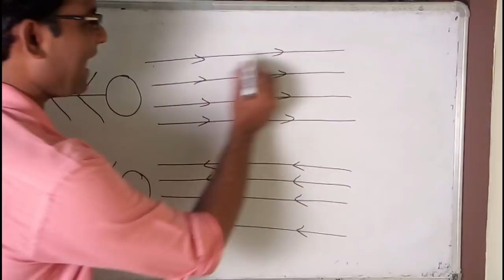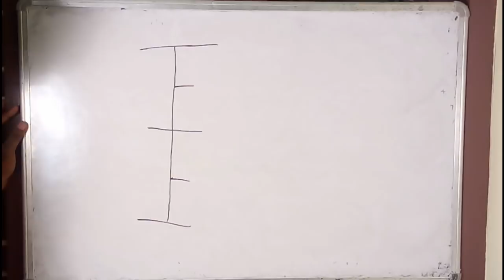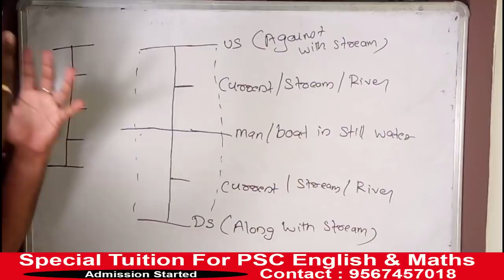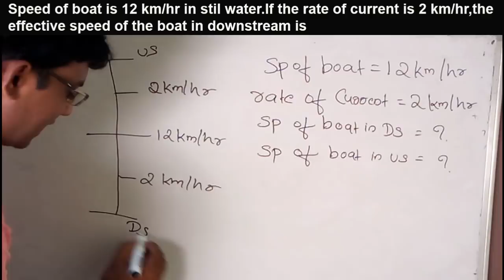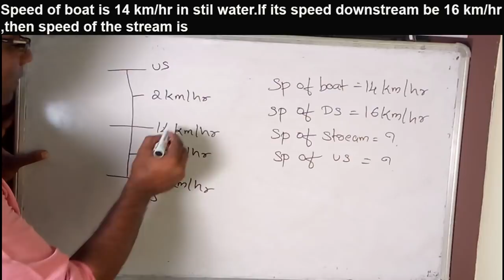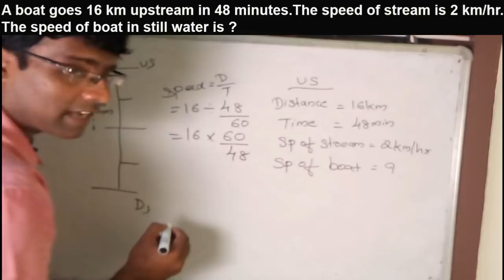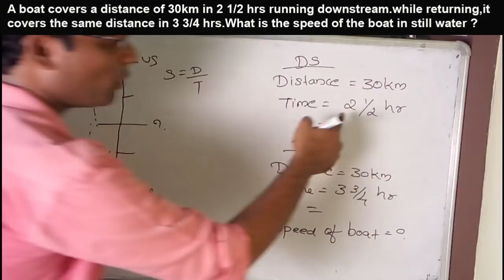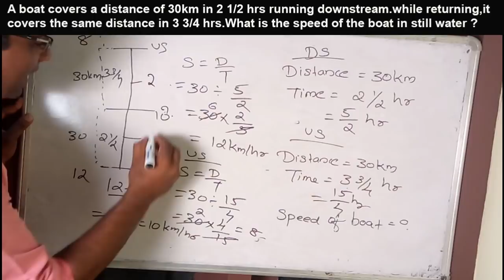BOAT & STREAM MATHS TRICKS || UNIVERSITY ASSISTANT || KAS || KERALA PSC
UNIVERSITY ASSISTANT MATHS TRICKS BOAT & STREAM

UNIVERSITY ASSISTANT